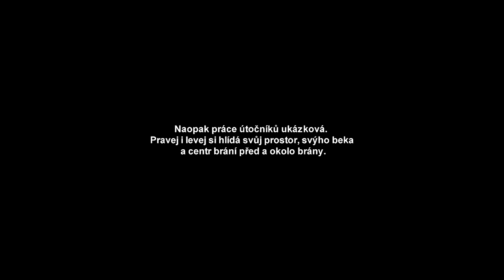Drink team - Bránění 12.12.2019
Rozbor neBránění při zápase Drink team - Lenovo